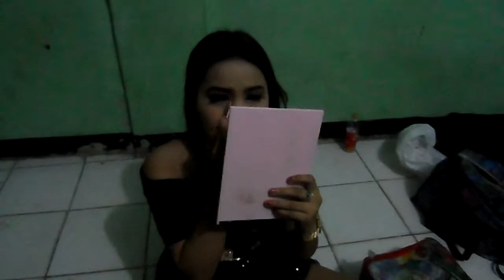LIPUTAN VJ CHACHA ROMEO MAKASIH WIENA SURTI SANSAN MAKANANYA KALIANYAR 8 ROXI TAMBORA JAKBAR